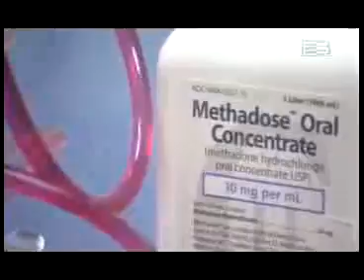რა პროგრამებით სარგებლობა შეუძლიათ ნარკოდამოკიდებულებს